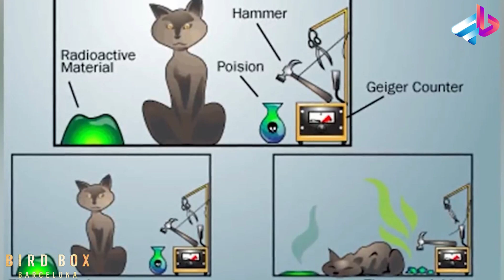بررسی فیلم Bird Box Barcelona /فرشته یا فضایی؟! / ساخت قسمت دوم Bird Box ؟!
جعبه پرنده (به انگلیسی: Bird Box) فیلمی دلهره آور و پسارستاخیزی به کارگردانی سوزان بیر و با بازی ساندرا بولاک، تراوانته رودز، جان مالکوویچ، دانیل مک دونالد و رزا سلزار محصول سال ۲۰۱۸ کشور ایالات متحده و برگرفته از رمانی با همین نام اثر جاش مالرمن است.

داستان
این فیلم داستان آخر زمانی را تعریف می‌کند که موجود یا موجوداتی ماورائی در کرهٔ زمین نفوذ کرده‌اند و هر کس به بیرون از محل زندگی خود نگاه کند بلافاصله شروع به خودکشی می‌کند. در این میان عده‌ای بازمانده برای زنده ماندن تلاش می‌کنند.

00:00 مقدمه

? " تلگرام " ?

?? اينستاگرام من  ??